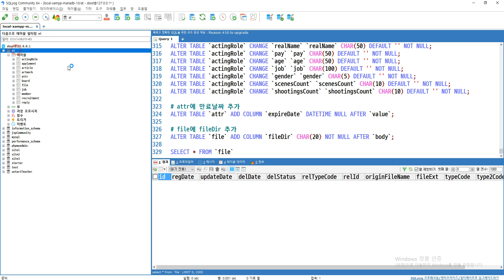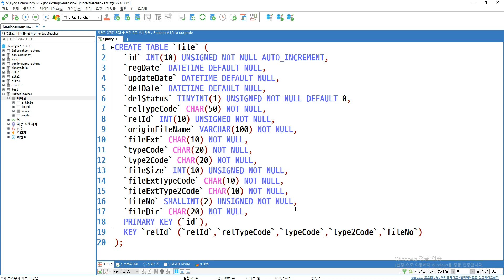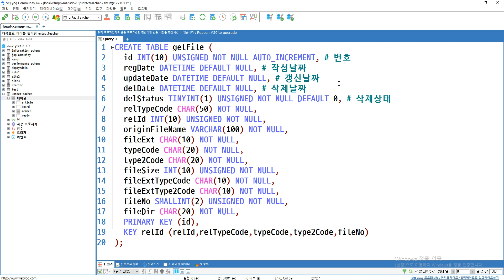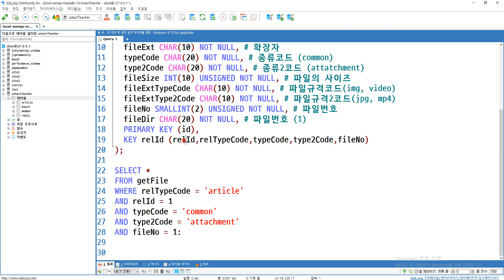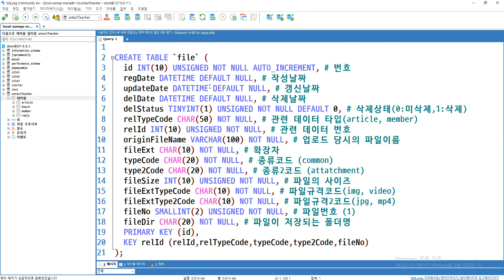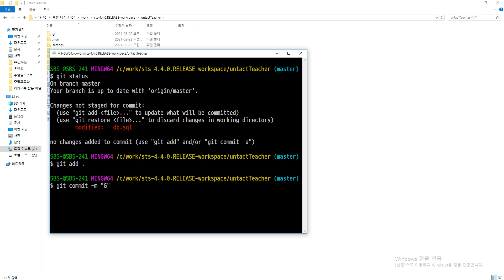2021 03 02, 스프링부트, bY9, 92강, genFile 테이블 추가